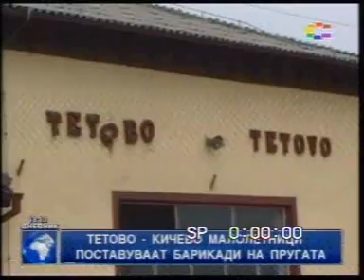NEWS - Macedonian railways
Macedonian railways Tetovo - Kicevo
Kamenuvan voz i kameni blokadi na prugata Tetovo - Kicevo